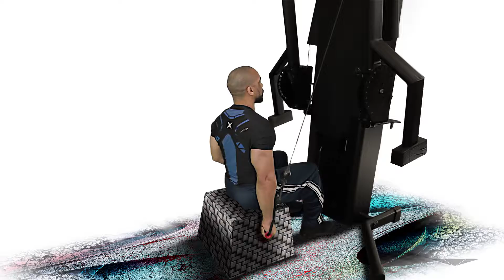Triceps Push Down 3 Cable Machine Seated